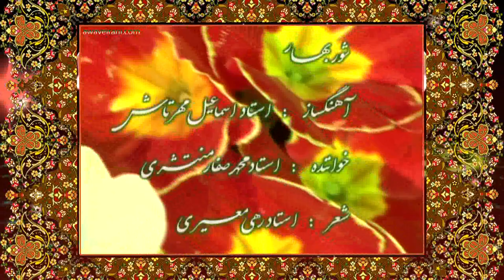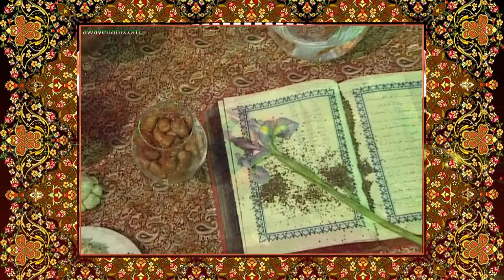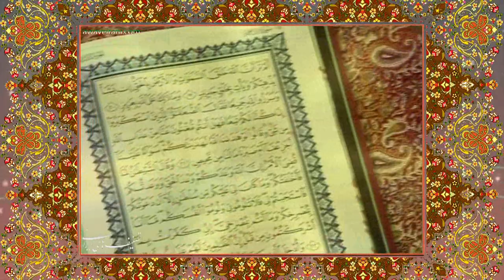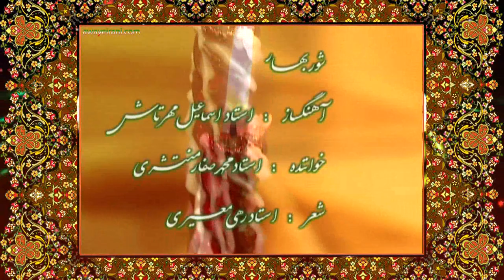تصنیف بوی بهار،آهنگ از استاد اسماعیل مهرتاش،آواز محمد منتشری،شعر از رهی معیری،تدوین:محمد رضا جعفری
اسماعیل مهرتاش (۱۲۸۳، تهران – ۱۳۵۹) موسیقی‌دان، ایرانی بود
اسماعیل مهرتاش در سال ۱۲۸۳ در تهران به دنیا آمد. او تحصیلات خود را در مدرسه دارالفنون به پایان رساند و سپس به موسیقی روی آورد و فراگیری تار را نزد درویش‌خان آغاز کرد. او بعدتر نزد داوود شیرازی و سپس علینقی وزیری به آموزش موسیقی پرداخت.

مهرتاش، کلاس‌هایی برای آموزش تار، فن بیان و هنرپیشگی بنیان گذاشت. او همچنین حدود چهارصد و پنجاه آهنگ برای مناسبت‌های گوناگون ساخت.

وی در زمینه نمایشنامه نیز فعالیت داشت و نمایشنامه‌هایی تا پیش از ایجاد جامعه باربد در منازل اجرا می‌کرد، از جمله «بچه سه قلو»، «ابهت الممالک» و «انوشیروان عادل».

از شاگردان اسماعیل مهرتاش در موسیقی، می‌توان عبدالوهاب شهیدی، مرضیه، ملوک ضرابی ،جمال وفایی، رامش،حمید محجوب ،محمد منتشری ،شاهرخ شاهید،محمدرضا شجریان ، حسین فرجی رضاسقایی را نام برد. همچنین هنرپیشگانی چون محمدعلی کشاورز، عزت‌الله انتظامی، علی نصیریان و رسول نجفیاننزد او آموزش دیده‌اند.

مهرتاش در سال ۱۳۰۵، جامعهٔ باربد را تأسیس کرد که در آنجا تار می‌نواخت و تصنیف می‌ساخت و آواز و ردیف موسیقی را آموزش می‌داد.

Make the world beautiful
We are all human and the same
Respect each other
My world house is everywhere
All beliefs are respectable as long as they do not harm humanity